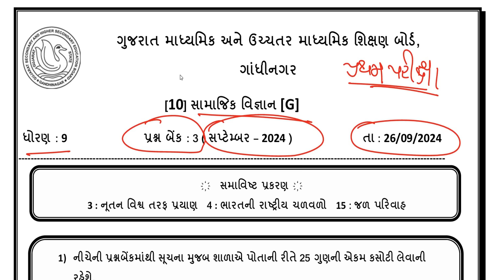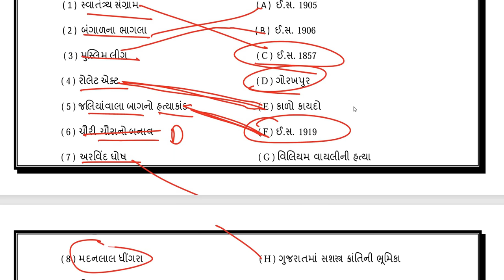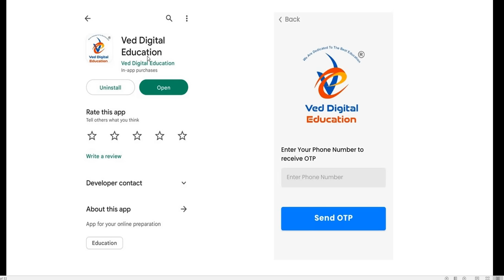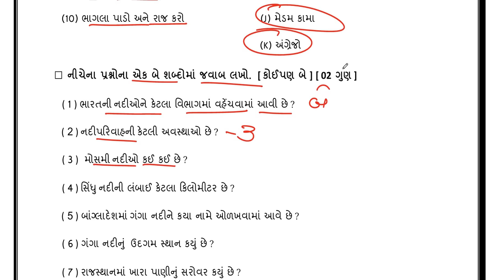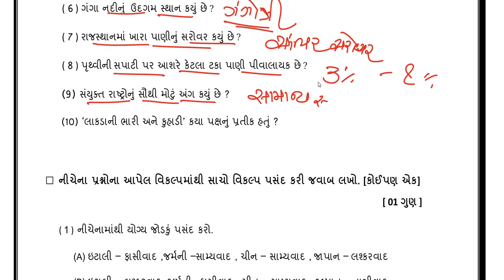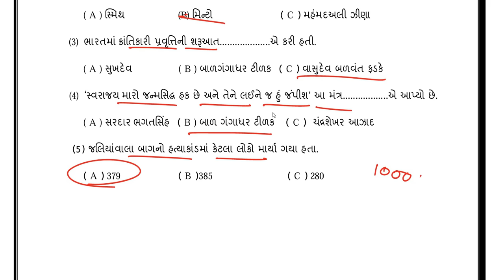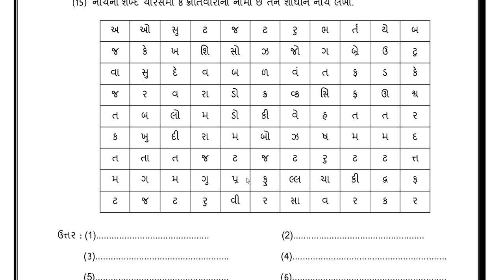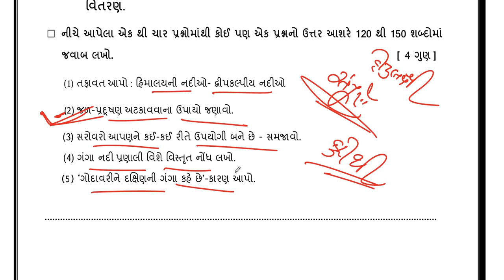Std 9 social science ekam kasoti solution september 2024, Dhoran 9 samajik vigyan ekam kasoti 2024,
Std 9 social science ekam kasoti solution september 2024,
Dhoran 9 samajik vigyan ekam kasoti solution september 2024,

EDUCATION
Hi

About this video :-
std 9 ss ekam kasoti solution 2024 september,
dhoran 9 samajik vigyan ekam kasoti solution 2024 september,

std9ssekamkasoti26/9/24,